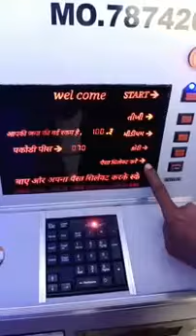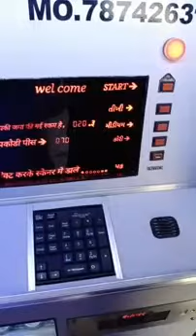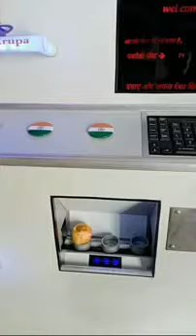Auto pani puri making machine Indian😍😍😍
Video from Rifaz Rayaz Iyaz Iyad